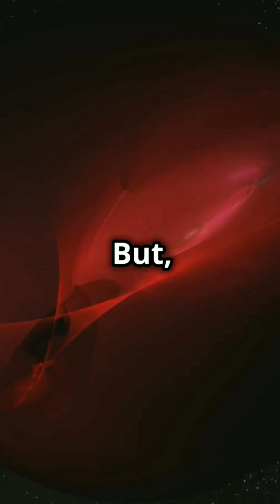What Are Brown Dwarfs?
Discover the fascinating world of brown dwarfs in our latest video! These mysterious celestial objects occupy the intriguing space between stars and planets, with masses ranging from 13 to 80 times that of Jupiter. Learn how brown dwarfs start off warm and gradually cool down, emitting most of their light in the infrared spectrum. Unlike stars, they can't sustain hydrogen fusion but are able to fuse deuterium and lithium. Dive into the science behind these cosmic wonders and unravel the secrets of the universe!

OUTLINE:

00:00:00 What Are Brown Dwarfs?